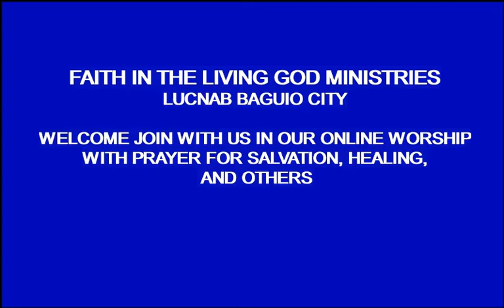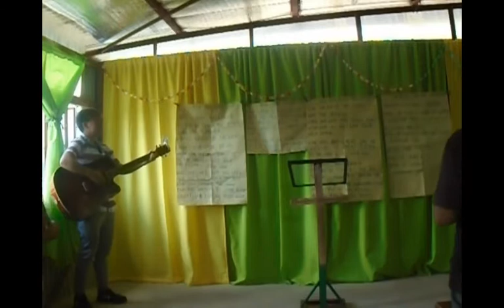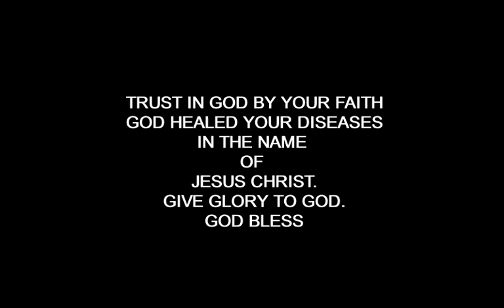BEYOND MY FAULT HE SAW MY NEED 6 /13/ 21